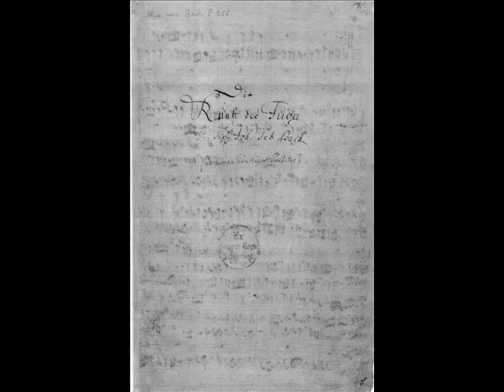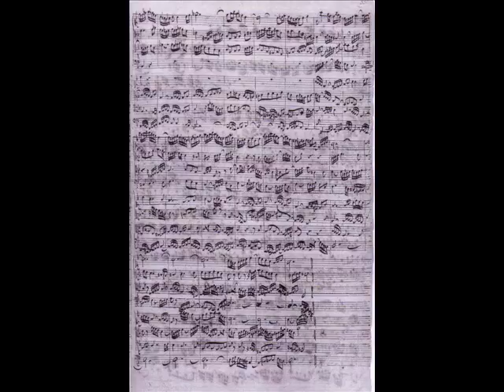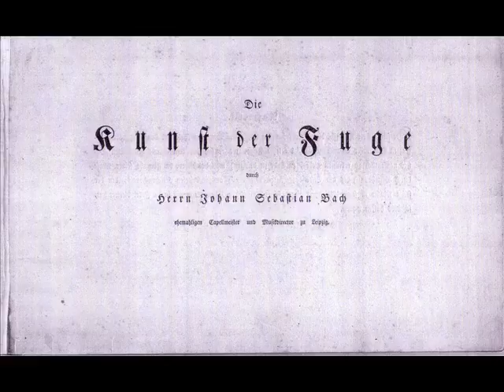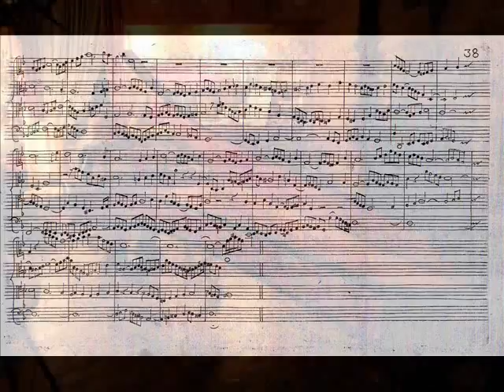L'Art de la Fugue 18 19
Jean-Sébastien Bach, L'Art de la Fugue 18-19, Jean-Patrice Brosse, Psalmus